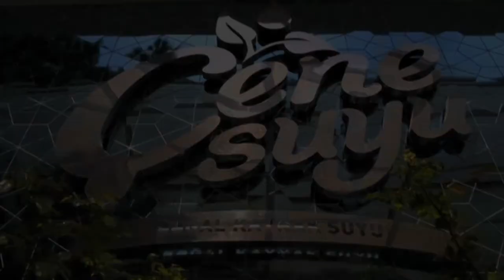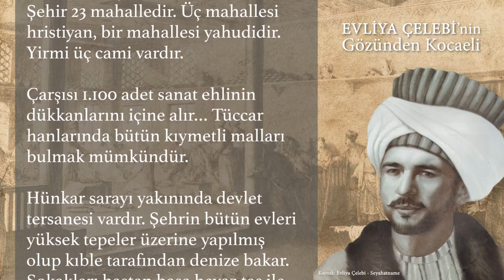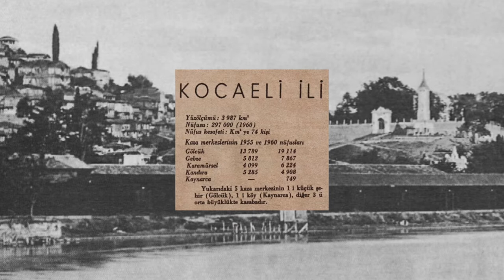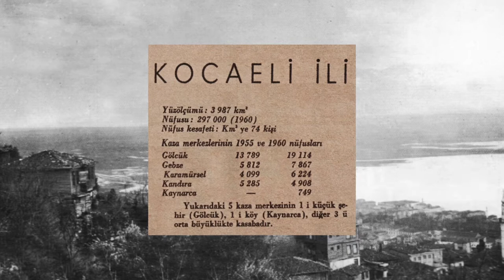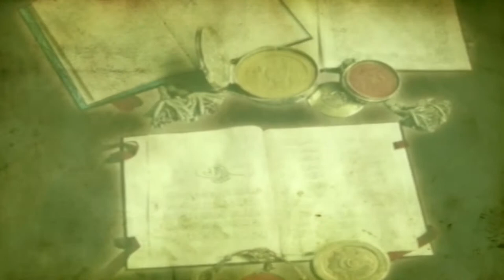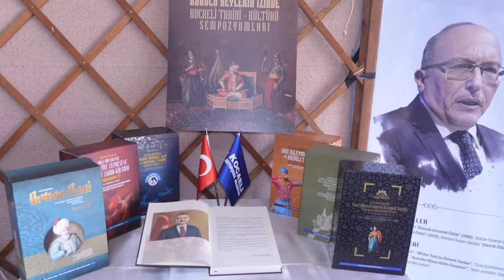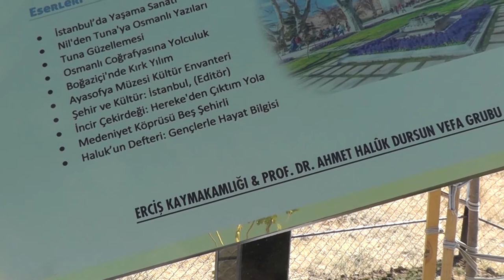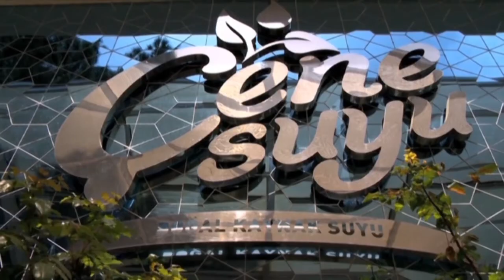Kocaeli'nden Malazgirt'e Kocaeli Büyükşehir Belediye Başkanı Büyükakın'la Belgesel Tadında Devrialem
Kocaeli'nin Gebze ilçesi ile Muş'un Malazgirt ilçeleri arasında kardeşlik köprüsü kurulması dolayısı ile Kocaeli Büyükşehir Belediye Başkanı Doc. D.r Tahir Büyükakın ile söyleşi yaparak belgesel program çektik. Belgeselde Gebze'de vefat eden Fatih Sultan Mehmet Han'dan Malazgirt Fatihi Sultan Alpaslan'a Kocaeli Fatihi Akçakoca Gazi'den, Malazgirt Zaferi şehitlerine Fatiha okunmasına vesile olduk. Kocaeli Hereke doğumlu olan ve 19 Ağustos 2020'de Malazgirt Zaferi programlarını organize etmek için Malazgirt'ten dönerken Van Erciş'te elim bir trafik kazası sonucu vefat eden merhum Profesör Haluk Dursun ile ilgili vefa borcu ödemek üzere yapılan çalışmalar belgesel hale getirildi.
olarak hazırladığımız Kocaeli'nden Malazgirt'e Büyükşehir Başkanı Sayın Doç. Dr. Tahir Büyükakın'la belgesel tadında tarih ve kültür yolculuğuna çıktık.